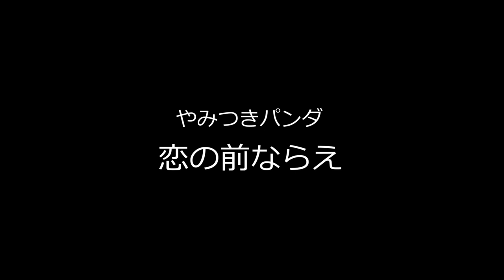【WinterLive2018】やみつきパンダ_恋の前ならえ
WinterLive2018"箱"

バンド名：やみつきパンダ
曲名：恋の前ならえ